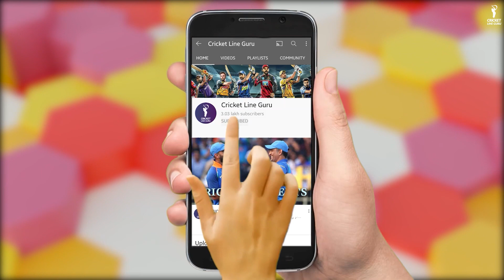Quinton de Kock made many Records, Beat These Legendary Players !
South African wicketkeeper and opener Quinton de Kock, who played a brilliant century in this match, was awarded the man of the match.Now after playing well in the last of this ODI series Kock break a record of Indian former player Virendra Sehwag and former Australian player Gilchrist.

quinton de cock, India vs South Africa ODI Series, quinton de kock record century in 3rd odi against india, quinton de kock breaks sachin tendulkar record, quinton de kock records on team india, quinton de kock breaks sehwag record, india vs sa, sa vs ind, highlights 3rd odi, jayasurya, steve smith, sehwag batting, quiton 2 records, shikhar dhawan, quinton de kock batting, de kock century, india vs south africa highlights, ind vs sa, sa vs ind, south africa 3rd odi highlights, cricket videos, today cricket news,